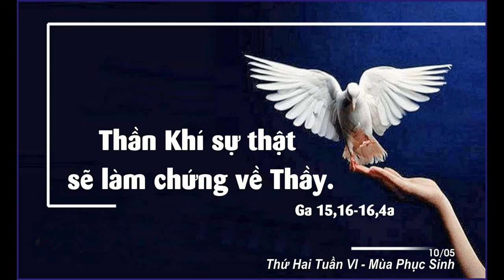Bai Giang Thu Hai tuan VI Phuc sinh _ Nha nguyen an duong vien Phat Diem